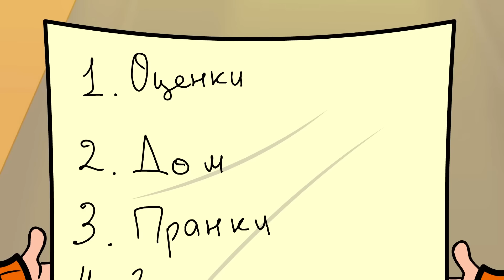Я ДОВЕЛА МАМУ! 24 ЧАСА НАОБОРОТ ЧЕЛЛЕНДЖ (АНИМАЦИЯ)